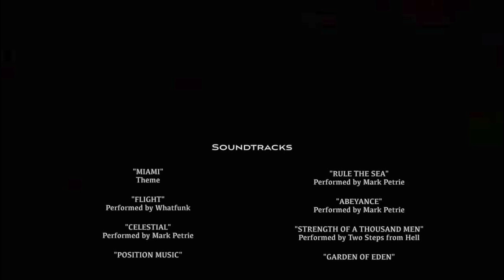Muriqi FC vs Hunter FC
A dysfunctional team seeking their identity go up against a formidable opponent that wants to eliminate them and end their hope of a championship season.

League: Gotham Soccer League